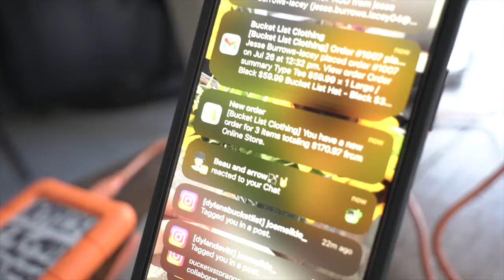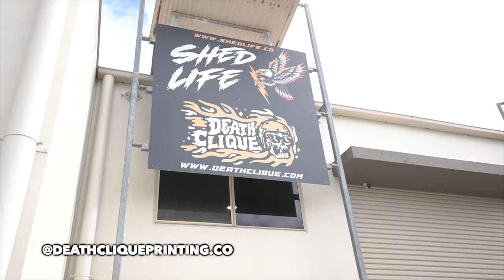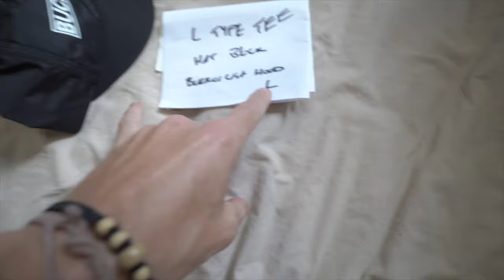Launching my own brand 'Bucket List Brand'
Welcome to Bucket List Brand!!

A few years ago myself @dylandevitt created a page based around my own Bucket List @dylansbucketlist to capture my memories with my friends & family while out ticking my goals off the list!

My goal is to get others to find their passion, write down their dreams & put them into the world making them become reality because
‘Anything is possible, Do everything!’

I want to motivate others to think differently about what is possible through social media content, clothing and our community.

As cliché as it may sound, anything is possible. If you really believe in what you are doing, live it, breathe it, put all your effort into what you want to do, Life is literally a video game & you are in control of your outcome.

Website is live right now!
‘Bucketlistclothing.com’ 🔗